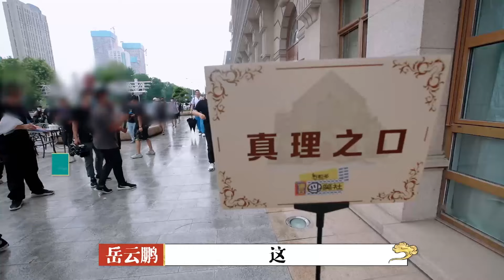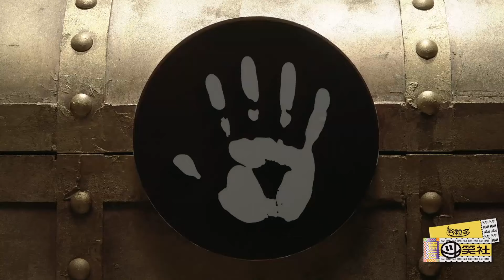郭德綱徒弟太孝順，集體接力背師父出門，老郭總算苦盡甘來了，這幫徒弟沒白養！【德雲斗笑社】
《德雲鬥笑社》喜劇廠牌真人秀節目，共10期，由郭德綱、於謙、嶽雲鵬、欒雲平、朱雲峰、孟鶴堂、張鶴倫、張九齡、楊九郎、王九龍、周九良、尚九熙、秦霄賢等相聲演員擔任主要嘉賓
該節目每期圍繞一個主題設置遊戲環節，而後自由搭檔進行相聲比賽，定期淘汰和補位，最終選出“德雲新一哥”